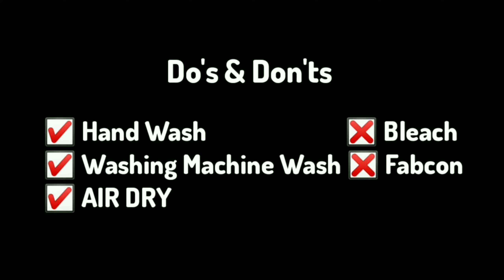CLOTH DIAPER | How to USE |DIY Insert | Pros & Cons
Hello mga kaCHIEkahan!

Welcome sa aming youtube channel ng Baby ko,  Di ko na masyado ineedit kasi for memories talaga ito.So for today's video isheshare ko sa inyo ang lahat ng tungkol sa CLOTH DIAPERS, HOW  to USE, HOW to WASH, DIY Insert, ADVANTAGE and DISADVANTAGE etc., so click nyo nalang ung time stamp na gusto nyong malaman..

Time Stamp:

0:01 Intro
0:52 How to use cloth diaper | Parts of CD
5:38 DIY INSERT LAMPIN
7:23 How to wash WIWI
8:34 How to wash POOPS
11:14 DO's and DONT's
11:16 Advantage using CD
14:26 Disadvantage using CD
15:56 Ilan ang kailangan na cloth diaper ni bb
16:50 Price Update (SHOPEE)

Kindly use any of my Shopee Affiliate Links ⬇️ found on my Youtube Videos. i will earn a small commission for every successful order made thru my affiliate link. it would be  great help for our channel. Thank you so much ❤️😉

Loveyou all.
Simple Life = Happy Life